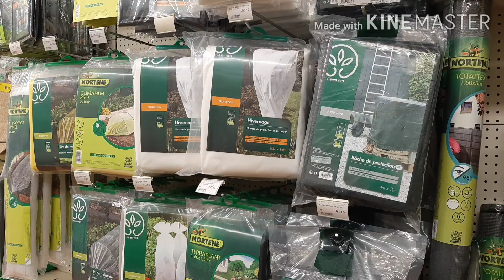Gamm Vert de Bétaille (Lot)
C’est dans la bonne humeur que l’équipe du Gamm Vert de Bétaille présente tous les atouts de son magasin. Le Groupe Capel possède des Gamm Vert dans le Lot et en Corrèze. Présentation. Novembre 2021